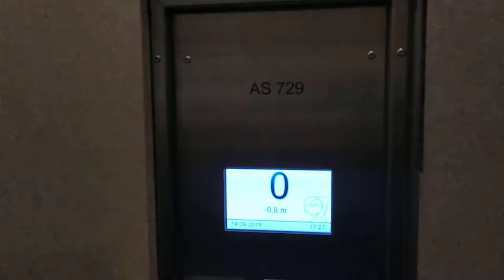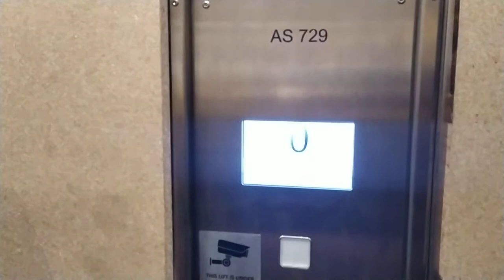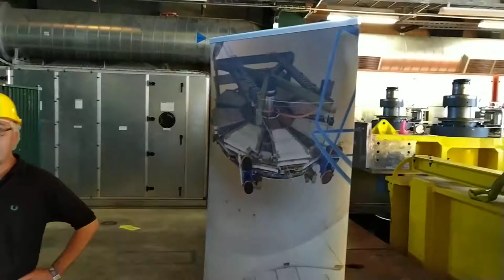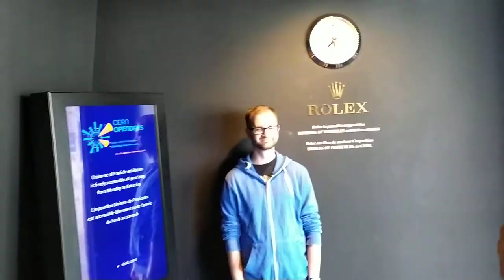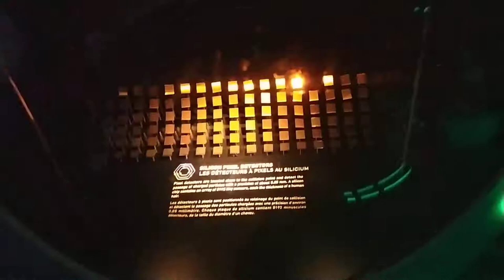LHC ATLAS underground tour in HD - CERN Open Days 2019 | Part 2/3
CERN Open Days 2019 - LHC ATLAS underground tour in HD

ATLAS is one of two general-purpose detectors at the Large Hadron Collider (LHC). It investigates a wide range of physics, from the search for the Higgs boson to extra dimensions and particles that could make up dark matter. Although it has the same scientific goals as the CMS experiment, it uses different technical solutions and a different magnet-system design @